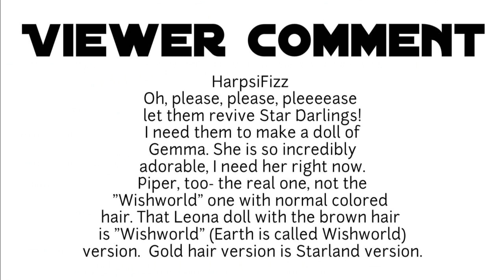EQUESTRIA GIRLS DOLLS 2017/2018 REVEALED AT HASCON - NEW REBOOT HASBRO | TOY TALK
Equestria girls dolls 2017/2018 revealed at Hasbcon - New Reboot Hasbro | Toy Talk.

Apple Jack, Starlight Shimmer, Rarity, Apple Jack, Twilight Sparkle & Pinkie Pie get a new reboot look

Shoppies Rosa Pinata Doll, Star Darlings series 2 or wave 2 dolls for 2017 on Toy Talk!!

In this episode:
Shoppies World Vacation Rose Pinata, Pinky Soda, Donatina, Polli Polish

Shoppies Melodine Doll, Pullip Taeyang Higekiri , Monster High Dolls & More News on TOY TALK!!

Star Wars Forces Of Destiny Wave 2 Dolls Kylo Ren, Ahsoka Tano, Chewbacca ( Chewie ), Rey, Princess Amidala ( Padme ) and The Last Jedi Rey and Kylo 2 pack of dolls and more info from Force Friday 2017 number 2:

descendants 2 uma doll review - New live action movie doll played by actress China Anne Mcclain

The movie dolls also include Mal, Ben & Evie